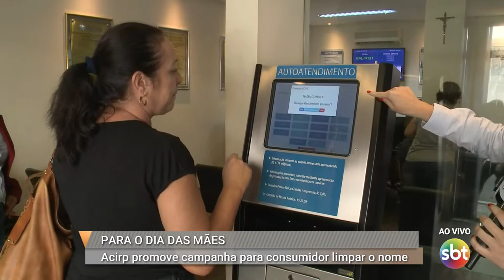Associação Comercial de Rio Preto promove campanha para que consumidores possa limpar o nome